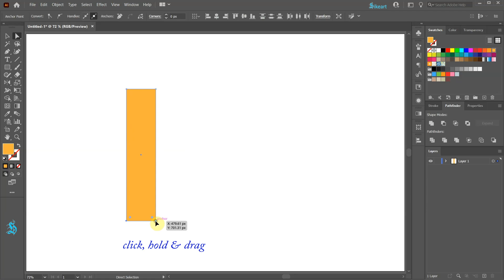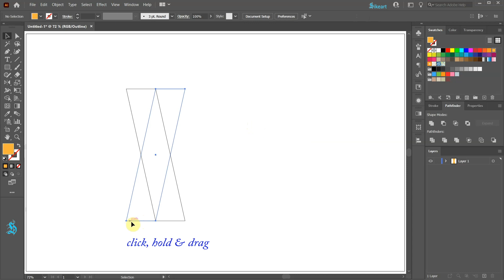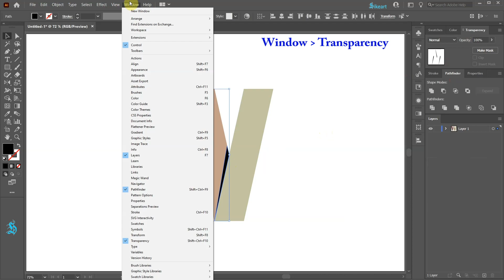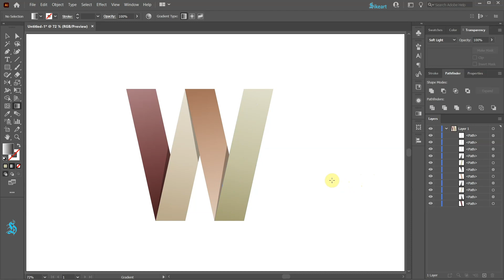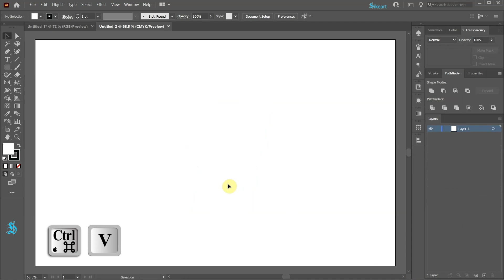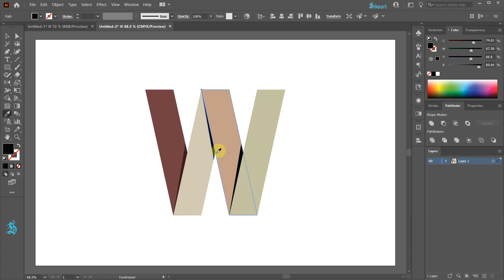How to Create a Letter W Logo in Adobe Illustrator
Learn how to create this simple logo using a few basic tools and gradients.
TUTORIALS